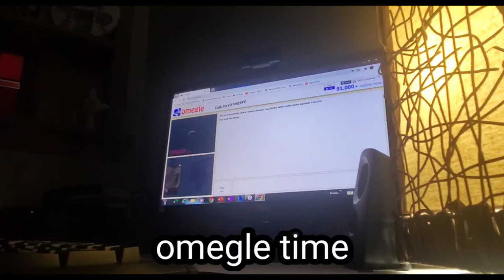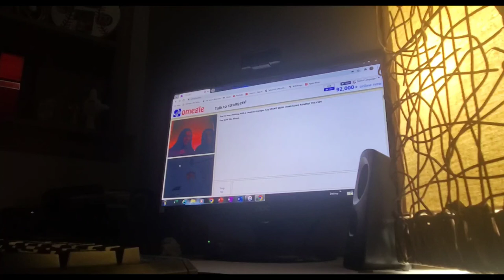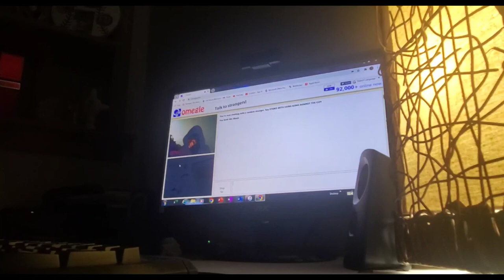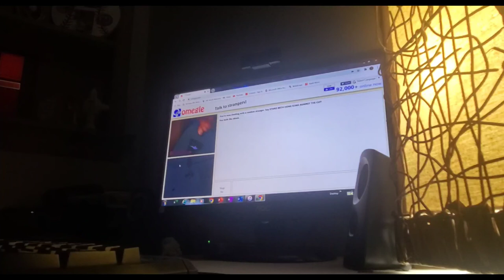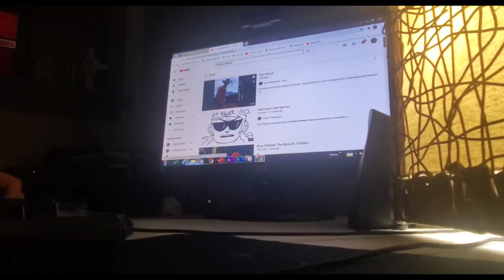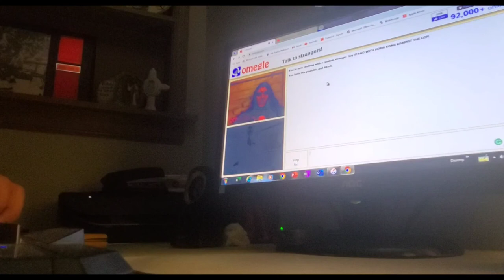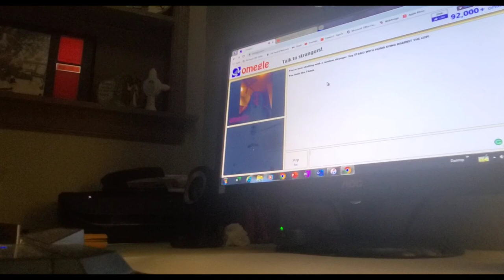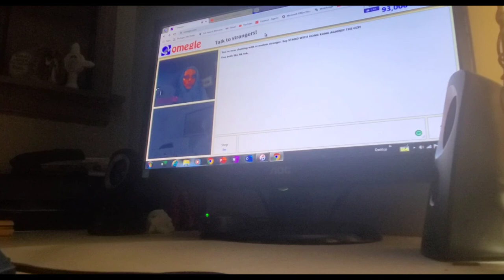lot's of fun in Omegle...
just me and my old bro enjoying our time on omegle plus just talking also watching our old videos that is on my channel